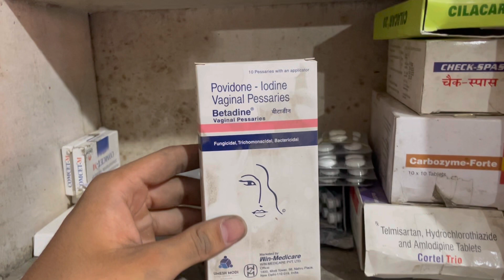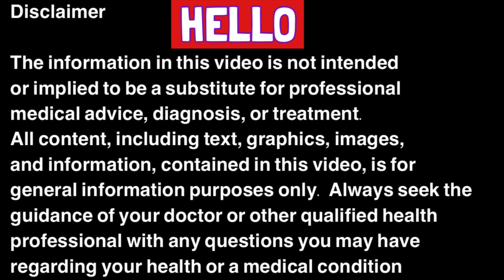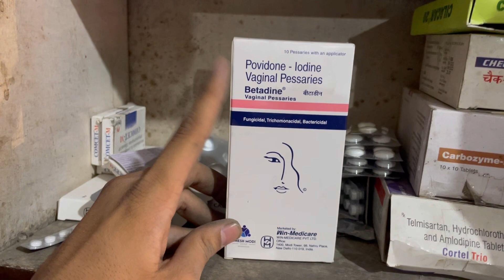Betadin vaginal uses | price | composition | dose | side effects | review | in hindi